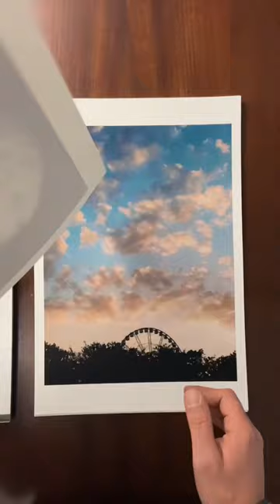A brand new release of fine art prints is coming